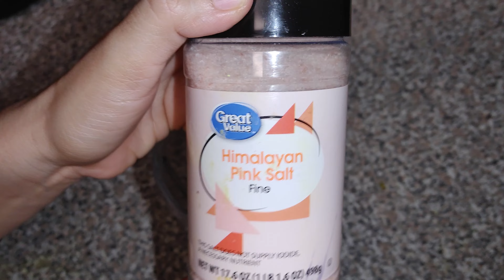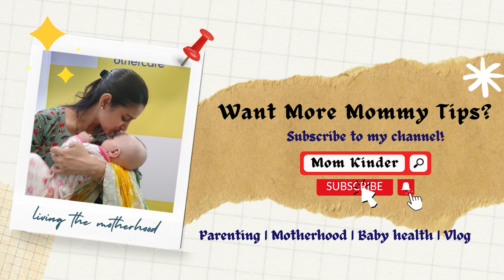Healthy BABY FOOD RECIPE for 8+ Months Babies | IMMUNITY BOOSTER, VITAMIN C & K - Moong Dal Chilla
The high protein content in moong dal can do wonders for your baby's hair, skin, nails, and growth. The green husk is rich in soluble fiber which promotes digestion. It has resistant starch which also helps digestion. Ayurveda says that moong dal increases blood circulation because it is rich in iron.

⭐ Here are some 4-12 months baby food recipes video that you can cook for your baby:⭐

✅6 Month BABY FOOD APPLE Puree & Its Benefits for BABY | 6 महीने के बच्चों का पहला खाना

⭐ अगर आप Chikku और हमारे Family के Vlogs देखना चाहते हैं तो इस प्लेलिस्ट को देखें⭐

⭐ Here are some Informative video that will be helpful for you as a mother:⭐

✅ Baby Massage Kaise Karen and How to make BEST Baby Massage OIL at HOME | मसाज ऑयल और बेबी मसाज TIPS

✅BEST HOME REMEDY FOR COLD AND COUGH FOR BABIES | Natural Home Remedies | सर्दी के घरेलू उपचार

We are not medical professionals & do not claim to be so, please consult your doctor before taking any medication or trying any remedy suggested in our videos. As each baby is different with different needs, recommendations on this channel may or  may not work for you, and hence should not be considered as an excuse to not visit your baby's doctor.